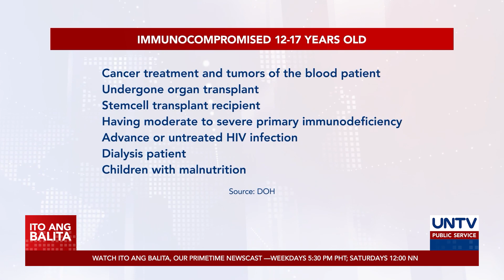Pagbibigay ng booster dose sa 12-anyos pataas, sisimulan na ng DOH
Maaari nang simulan ang pagbibigay ng booster dose para sa immunocompromised minors na may edad 12 hanggang 17 taong gulang.

Ito ay matapos aprubahan ng Department of Health ang pagbibigay sa mga menor de edad ng dagdag-proteksyon kontra COVID-19.